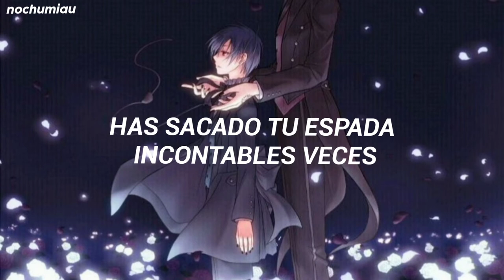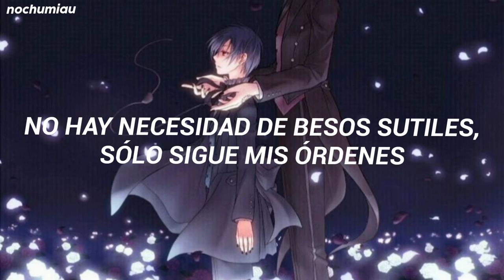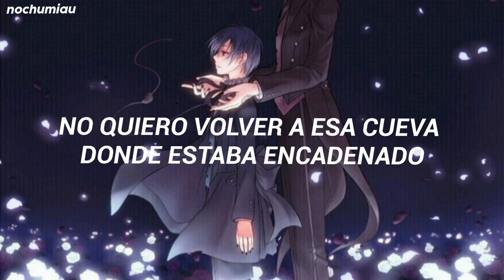Enamel - SID (Kuroshitsuji Book Of Circus OP) [sub. español]